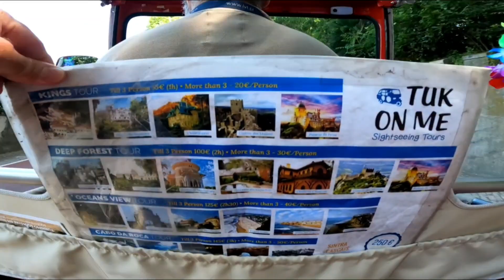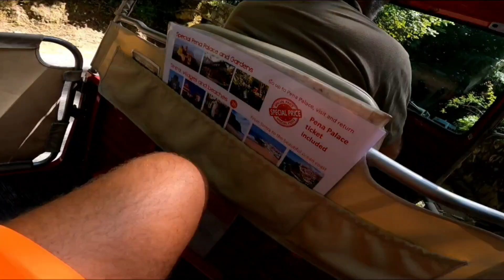Tour [Tuk- Tuk]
Mit dem Tuk-Tuk bis zu dem Pena-Palast im Sintra.